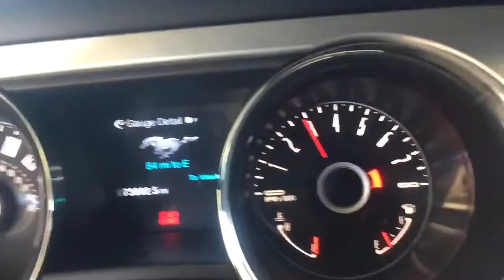1186 11-14 Ford Mustang GT 5.0 coyote engine w/ 6 speed manual trans kit 73k startup n run video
We have this one and many others like it!
Give us a call and get yours !
The Parts Farm
Lyons Ga